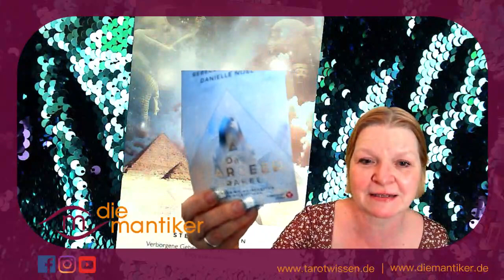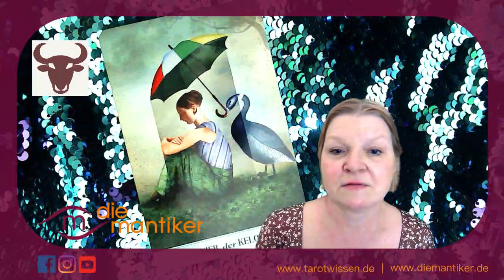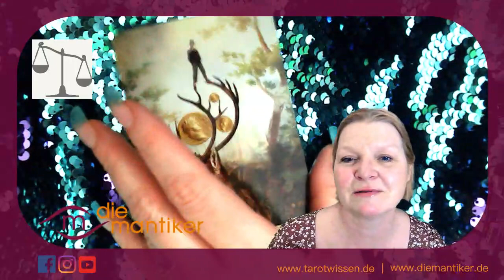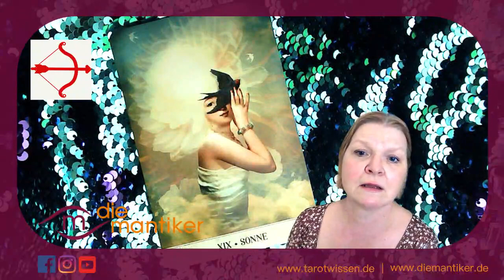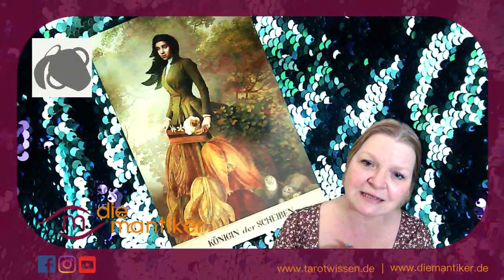Mantisches WOCHENTAROTSKOP mit KIRSTEN BUCHHOLZER: 14. bis 20. Juni 2021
Hier geht's zu den Infos zu Kirstens Agora - am 17.06. treffen wir uns rekapitulieren das vergangene Halbjahr mit Tarot & Astrologie

Was sind deine Themen der Woche vom 14. bis 20. Juni 2021? Kirsten deutet dir die Karten und gibt einen kleinen astrologischen Überblick.

Kleiner Tipp! Betrachte die Karten für Sonne, Mond und Aszendenten um ein persönliches Bild zu bekommen. Mehr dazu in diesem Video ab Minute 10:18

Astrologisches: 01:20
Einladung zur Sommersonnenparty / Agora 40:45
Spiritguide 04:30 (Sternenahnen)
Widder 09:19 (5 Stäbe)
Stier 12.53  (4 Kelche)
Zwillinge 15:45 (König der Stäbe)
Krebs: 17:35 (5 Kelche)
Löwe 19:55 (2 Stäbe)
Jungfrau 22:12 (Page der Kelche)
Waage 24:38  (König der Scheiben)
Skorpion 27:14 (Page der Stäbe)
Schütze 29:41 (Sonne)
Steinbock 31:50 (Schicksalsrad)
Wassermann 34:40 (Königin der Scheiben)
Fische 37:05 (Die Liebenden)

Der Spirit Guide stammt aus dem Starseed-Orakel von Rebecca Campbell, Danielle Noel